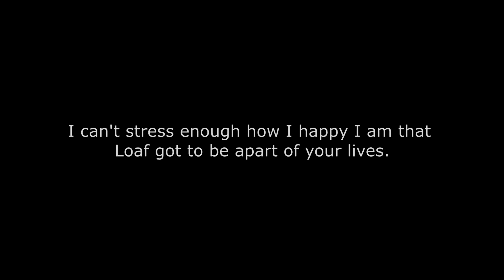My Best Friend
Rest in Peace Loafy ❤️ Thank you all for your love and support over the years. He will be missed.

Timestamps:
Intro - The Final VOD : 00:00 - 02:44
What happened to Loaf : 02:45 - 05:29
Loaf Twitch Highlights + Outro : 05:30